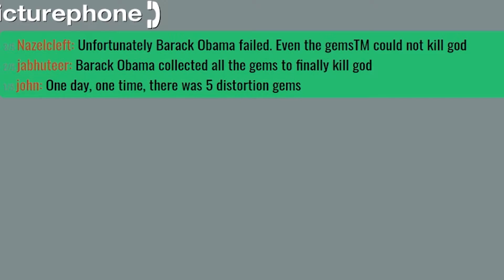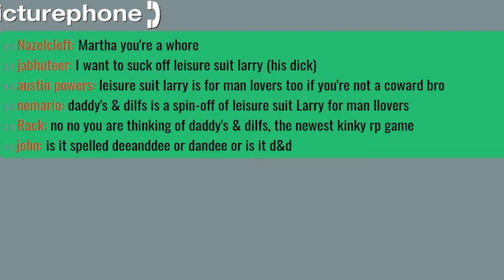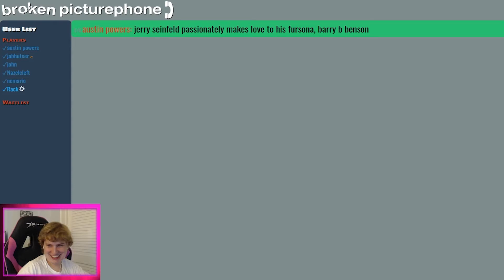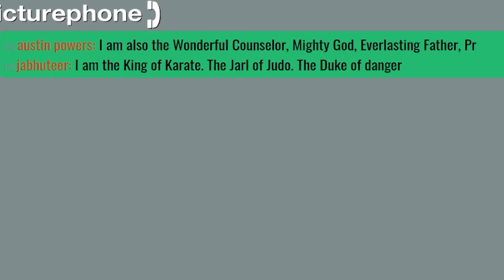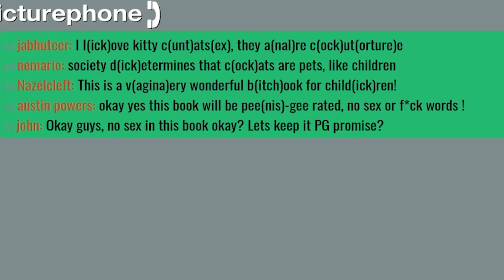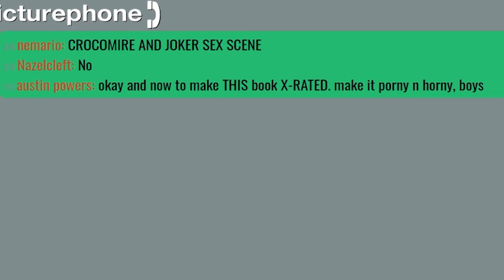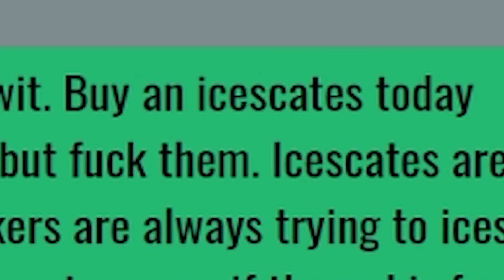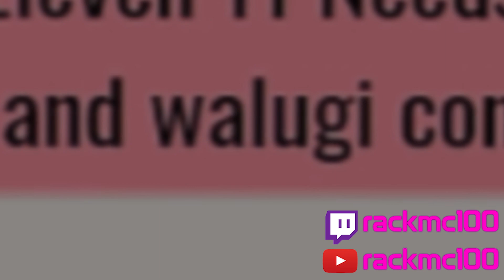Broken PicturePhone Funny Moments Where We Write Out Some Questionable Stories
Why are we here? Just to suffer? That's what you'll be asking yourself once you finish watching this questionable Broken PicturePhone video. Why did we write that? Why can't we write normal stories like civilized people? These are all questions that will never get answers in this video oops.

In this video I played with:
LinneaStarron (Brigid)
Jabhuteer (Jack)
JohntheBau5 (John)
Silverwing256 (Aviv)
Unreso (Nemanja)
Virtualic3 (Filip)

Broken PicturePhone is a game about telling stories with your friends, except its like if the stories we're made from the ashes of hell. Each person writes a line in a story, and the next person only knows what the previous person wrote. It's a game of making educated guesses about what the story is about, and then executing on those ideas. Unfortunately, when you have so little information, writing a story is quite difficult. And that is why we are in hell. With these god awful stories. Thank you Broken Picture Phone.

Every other Sunday I tend to post various gaming funny montage content from my Twitch livestreams. These highlights often include games like CSGO, Rainbow Six Siege, Overwatch, Dead by Daylight, Garry's Mod, Ultimate Chicken Horse, Broken PicturePhone, Skribbl.io, and many more. I stream on my Twitch daily so there's always lots of content being produced!